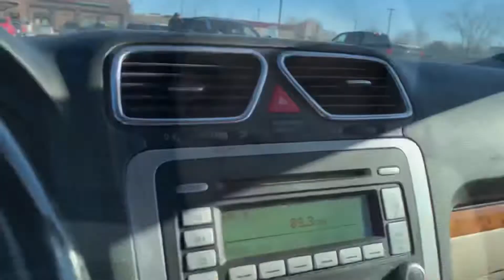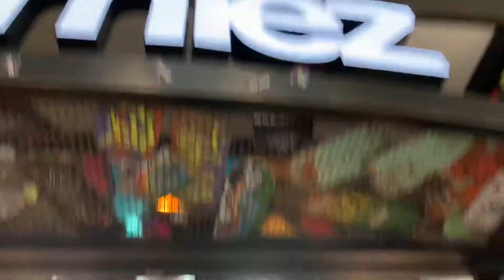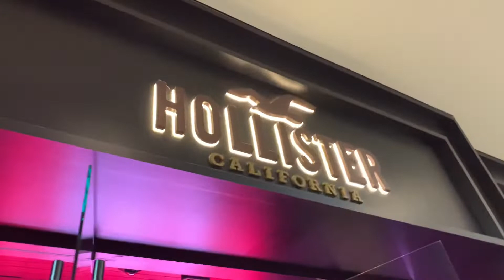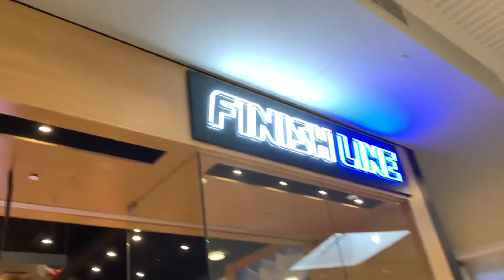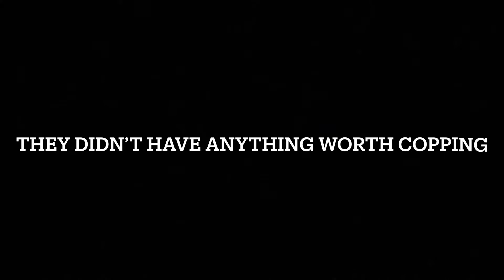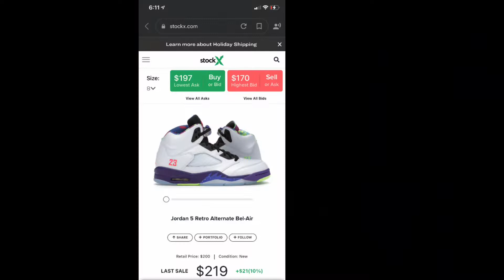Castleton Square Mall‼️‼️ (Vlog #25)